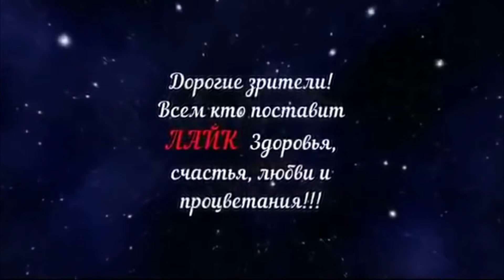Прикол Афоризм Смешно Анекдот Чиновнику сунь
Прикол Афоризм Смешно Анекдот